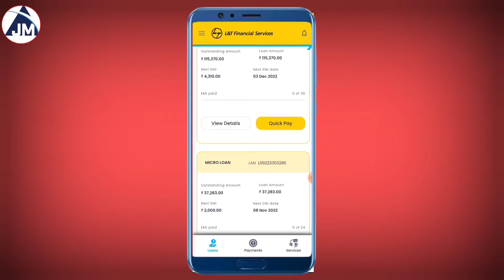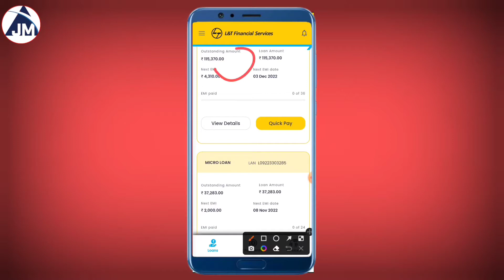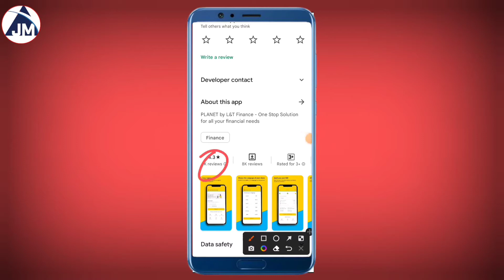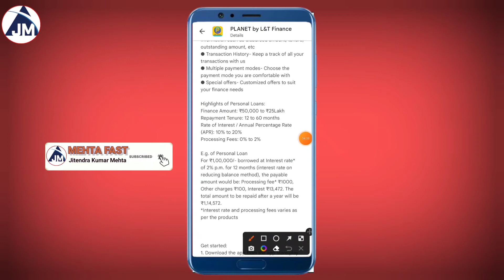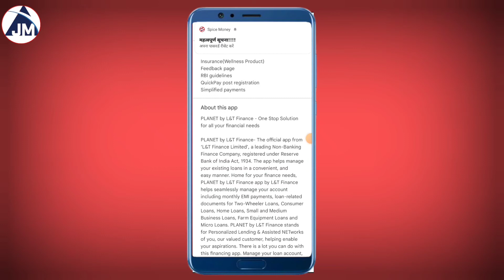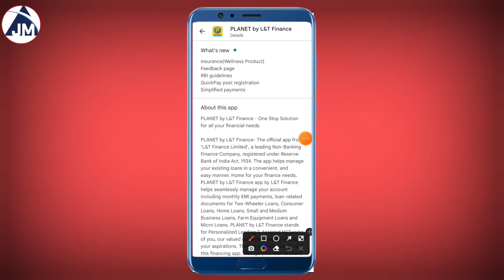l&t finance personal loan online apply | l&t app se loan kaise liya jata hai | l&t finance loan 2022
new fast loan approval app
l&t finance app
l&t finance loan apply

instant personal loan without income proof instant personal loan app
 loan app
instant loan app loan app
personal loan
 loan
 best loan app without income proof
instant loan approval no credit check

pay later
pay later app 2022
loan app
best pay later app for students